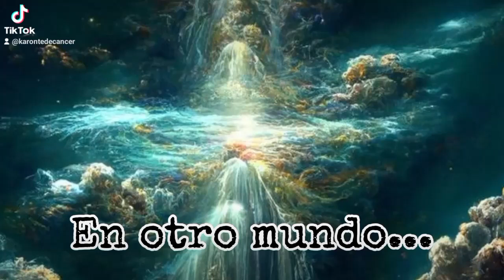Los hijos del Caos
Los invito a leer está historia de fantasía, aventura y romance. disponible y finalizada en Manobook, Alphanovel, Dreame y Sueñovela.